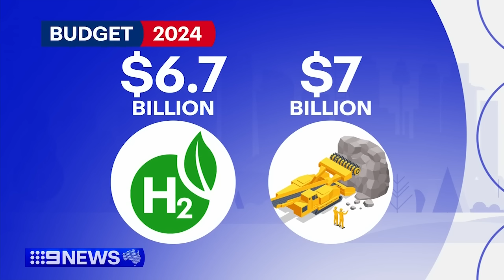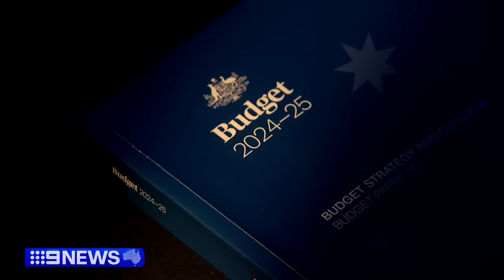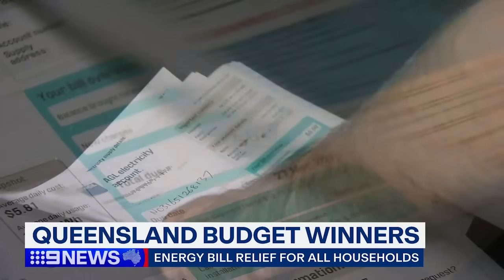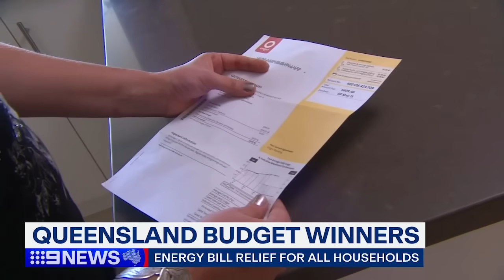Aussie households save on power in federal budget | 9 News Australia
Every Australian household will save hundreds of dollars on their power bills but mortgage holders may be forced to wait longer for interest rate relief.